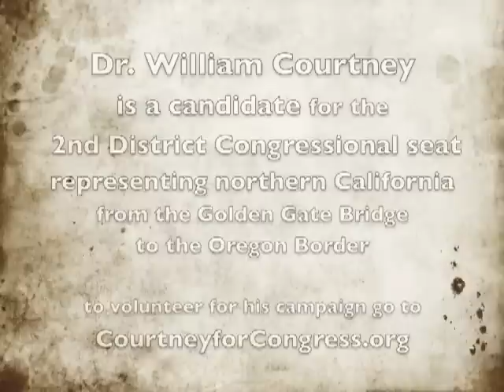Chris Diaz Mendo Jail PART 2 the Extradition Hearing